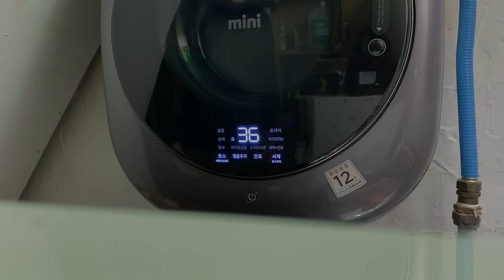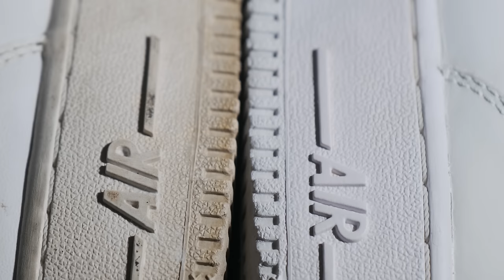[ASMR] 'Clean & Restore' 'NIKE' 'Air Force 1' mid -4k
brand : NIKE
model : Air Force 1 Mid